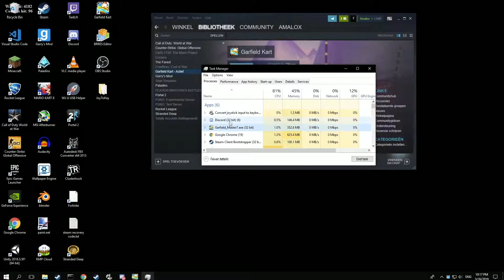[Former WR] Mally Market - 0:56.76 (Garfield Kart)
Very happy with this run. Aside from missing a drift on lap 2 and doing a very slow version of the last skip on lap 3, it's pretty optimized. Oh and no, I do not have that many hours on this game. A lot of those hours are me being AFK. I'm not insane, don't worry lmao.